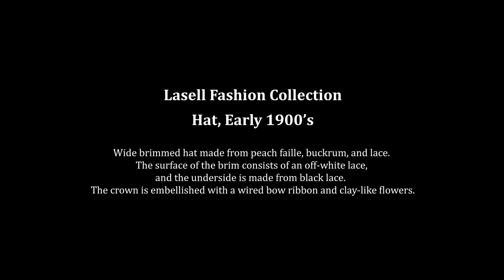Millinery Catalogue Hat Peach Faille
Wide brimmed hat made from peach faille, buckrum, and lace. The surface of the brim consists of an off-white lace, and the underside is made from black lace. The crown is embellished with a wired bow ribbon and clay-like flowers.